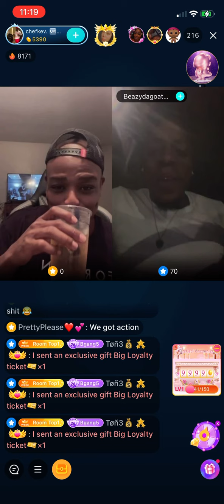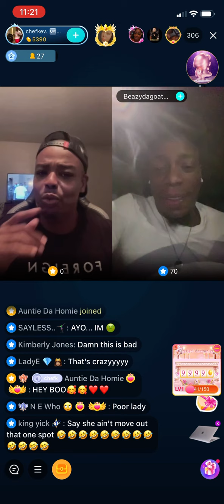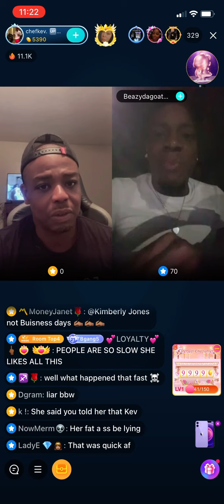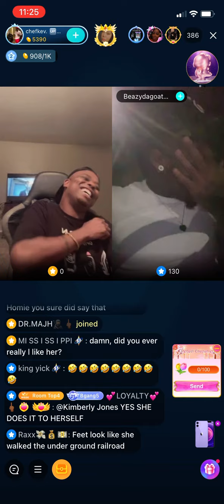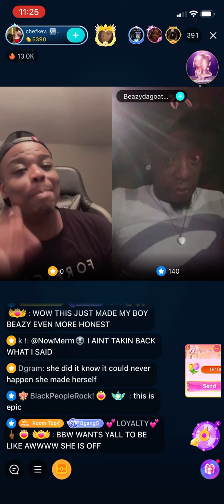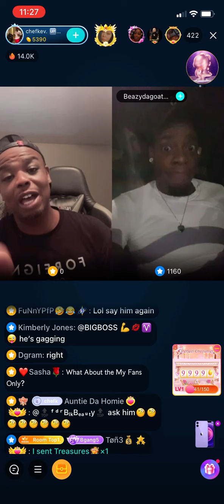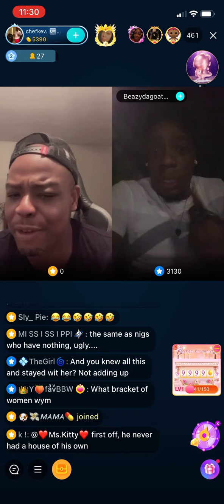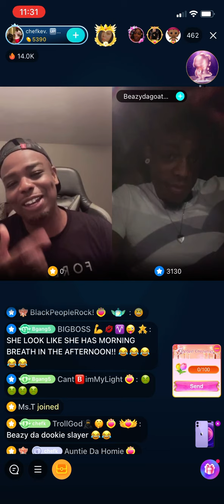BIGO TEA: QUEEN BBW EX BEAZYDAGOAT LINES WITH HER EX NEW BOO 🍿